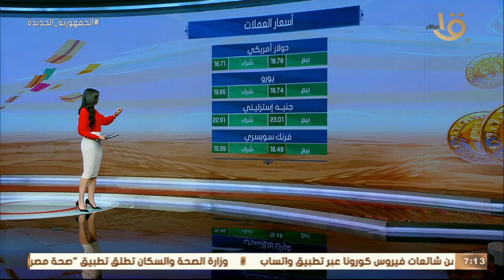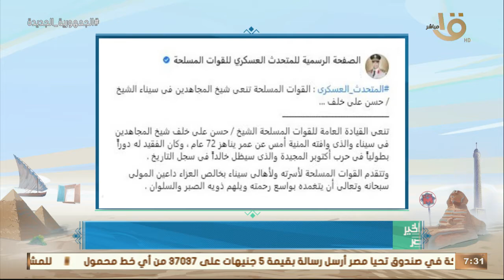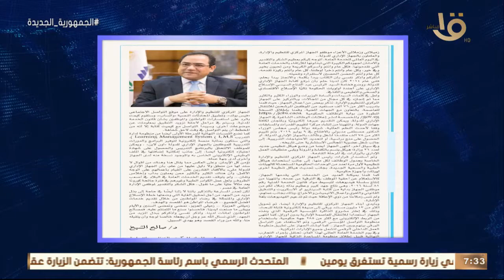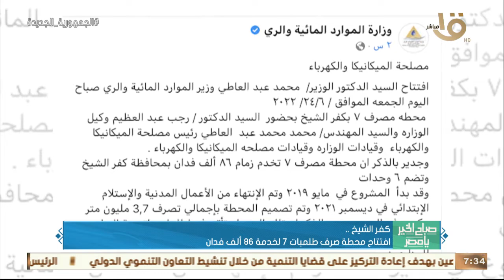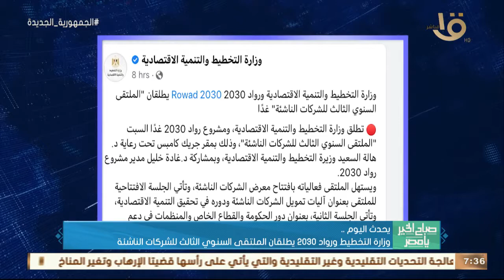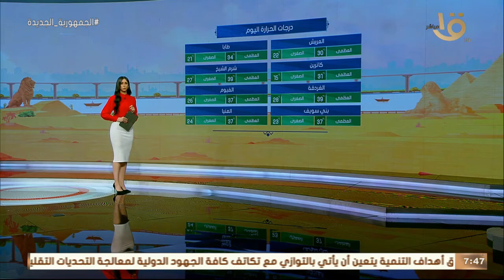نقلة نوعية على مدار 8 سنوات..إنجازات الزراعة وشبكة النقل ساهمت في دفع عجلة الاستثمار..حلقة 25-6-2022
صباح الخير يا مصر | نقلة نوعية على مدار 8 سنوات.. إنجازات الزراعة وشبكة النقل ساهمت في دفع عجلة الاستثمار.. حلقة 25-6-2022